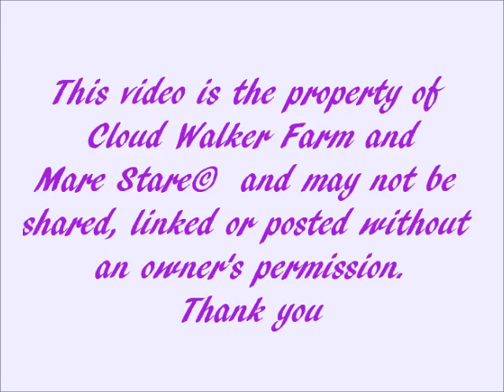Cloud Walker Farm - Delilah - Foaling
Congrats on Delilahs beautiful filly born 6/3/12.